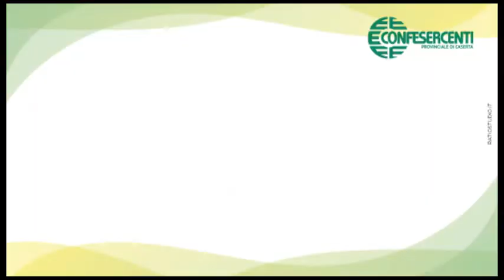CE. L'On. Castiello (Lega) svela l'identikit dei candidati alle Regionali e poi parla...